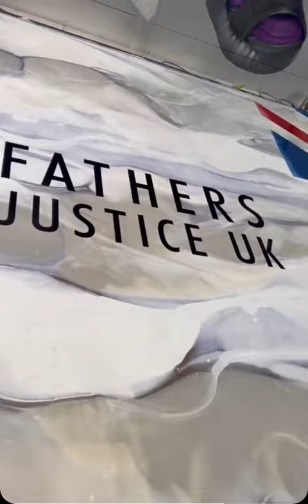Fathers For Justice Floor!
We decided to create awareness of Fathers who are struggling, as it has a really big effect, If you're struggling please contact Fathers For Justice. You are not alone!